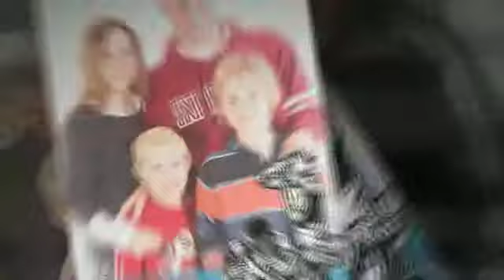Guess Holiday Party 2012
As a thank you for having us at your event, I put together this video for you. I thought it really showed how much fun the guests had at your event.

We have tons of new stuff we are just releasing. We loved working with you guys so I thought I would check in to see if you have any upcoming events that we might be a good fit for?

Please let me know if you want to jump on a call or setup a meeting to discuss.